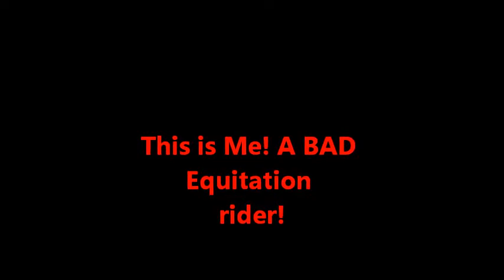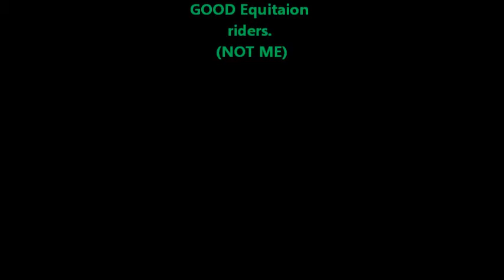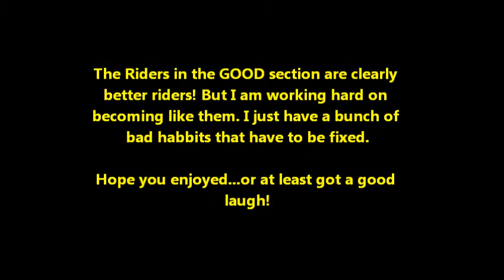The difference between me and a good rider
This is a collection of videos and pictures of me jumping horses, then it goes into other riders jumping horses. There is a HUGE difference between me and the other riders. I know this! I made this video for a friend to show her the difference between me and my posture and someone else's posture.
So, you can comment badly on me all you want, just know that you aren't going to tell me anything I dont already know. People have been trying for YEARS to correct my bad habbits that I picked up from self teaching myself for years.